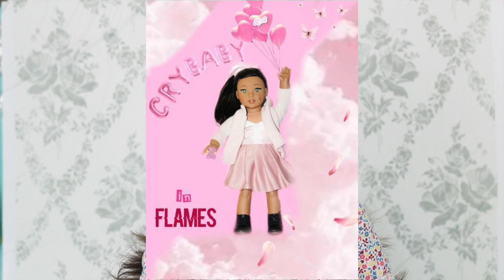AGPC Week 3: Music Video Recreations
Hello! This theme turned out great, since all the photos were so good and creative!

FAQ:

A: 16

A: Canon T6

Q: How many AG’s do you have?
A: 15

A: 2016

Intro made by me
End slate by AGJitters